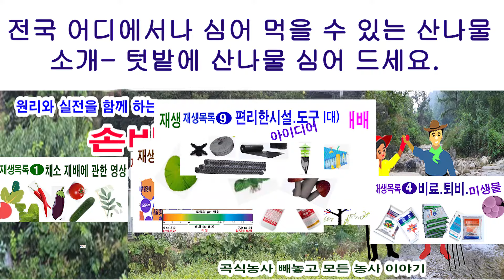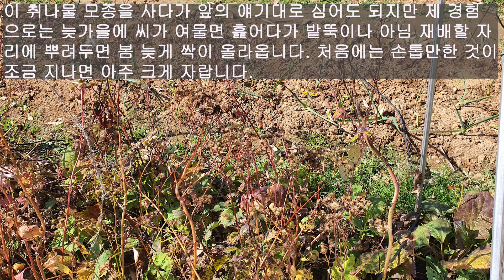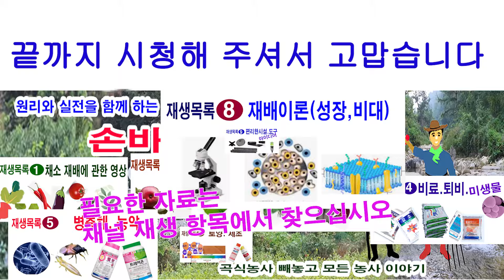전국 어디에서나 심어 먹을 수 있는 산나물 소개. (텃밭농사에서 빠질 수 없는 산나물, 기후 땅 가릴 것 없이 잘 자라는 산나물 종류 소개, 산나물은 향기가 있는 채소에다 약초)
터밭농장에 산나물 심어 먹지 않으면 어쩌면 앙꼬 없이 찐빵을 만드는 것과 같다고 할 수 있습니다. 산나물은 약초인 동시에 향이 있는 채소입니다. 산나물은 산에만 나는 것이 아닙니다. 오히려 밭에다 가꿀 때 맛도 더 있고 더 부드럽고, 수확량도 훨 많습니다. 채취 기간도 더 길수 있습니다. 요즈음 입산금지에다 산에서 산나물 채위 어렵습니다. 대부분 파는 것도 길러먹는 것도 산나물은 분명한데 재배하는 곳은 밭입니다. 텃밭에 산나물 길러 먹으면 텃밭생활 훨 더 재미있습니다.